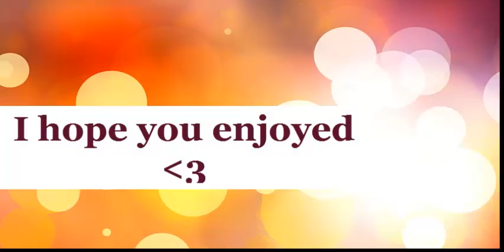Paradise Ep.1 Just me all alone!!!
This is my first video of me just messing around. I hoped you enjoyed!!! -3